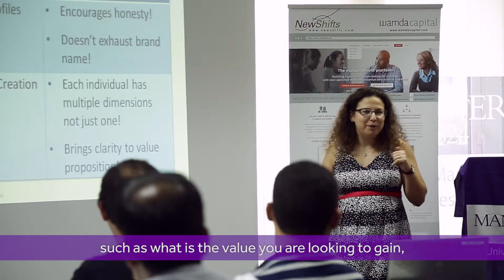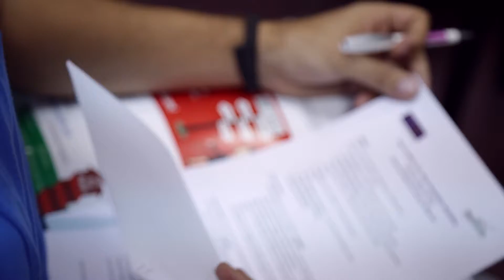How to Define Your Value Proposition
What is the value you are looking to gain? What is the value you can offer? What is your overall value proposition? These were the main questions answered in the workshop presented by The University of Manchester Middle East Centre and NewShifts.com.